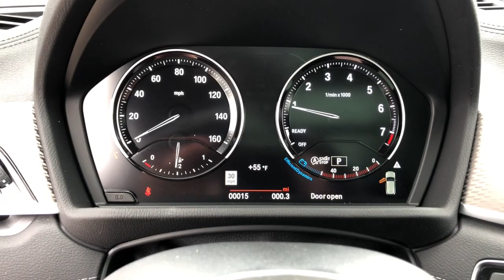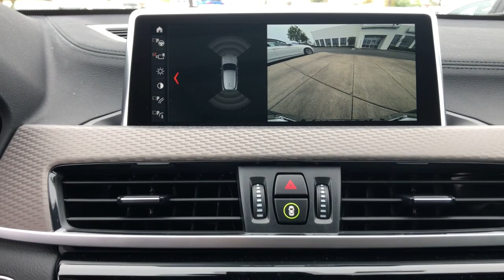2022 BMW X2 Schaumburg, Barrington, Arlington Heights, Hoffman Estates, St. Charles, IL X021815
Mineral Gray Metallic New 2022 BMW X2 available in Schaumburg, Illinois at Patrick BMW. Servicing the  Barrington, Arlington Heights, Hoffman Estates, St. Charles, IL area.

Patrick BMW
700 E Golf Rd.

Brand New 2022 BMW X2 M35i it is well equipped with several options and highly sought after features. Come to Patrick BMW in Schaumburg and take it for a test drive around town. At The Patrick Dealer Group you can be sure you are getting a quality vehicle with first class treatment from one of the top dealers in Chicago. Stop by for a complimentary car wash and let us prove to you why you won't want to shop anywhere else for you next vehicle purchase. Active Driving Assistant, Advanced Real-Time Traffic Information, Aluminum Hexagon Trim w Pearl, Apple CarPlay Compatibility, Auto-Dimming Door Mirrors, Auto-Dimming Rear-View Mirror, Black Mirror Caps, BMW Assist eCall, BMW TeleServices, Brake assist, ConnectedDrive Services, DVD Area Coding (North America), Electronic Stability Control, Emergency communication system: BMW Assist eCall, Enhanced USB Bluetooth, Extended Shadowline Trim, Exterior Parking Camera Rear, Four wheel independent suspension, Front Center Armrest, Front Dual Zone Automatic Climate Control, Front Sport Bucket Seats, Garage door transmitter, Heated Front Seats Steering Wheel, Heated Steering Wheel, High-Gloss Shadowline Roof Rails, Illuminated Entry, Lane Departure Warning, Leather Shift Knob, Lights Package, Lumbar Support, Memory Seat, Mesh Grill, Navigation, Panoramic Moonroof, Park Distance Control, Parking Assistant, Power Front Seats, Power Liftgate, Privacy Glass, Radio Control US, Radio: Professional w/Bluetooth USB, Rain Sensing Wipers, Rear seat center armrest, Remote Keyless Entry, Remote Services, Shadowline Package, SiriusXM Satellite Radio, Speed-Sensing Steering, Speed-Sensitive Wipers, Split Folding Rear Seat, Steering Wheel Mounted Audio Controls, Turn signal indicator mirrors, Wheels: 19' x 8.0' M Double-Spoke (Style 715M), Without Lines Designation. We believe you deserve it all. That's why at Patrick BMW, you'll experience luxury value. What do you get when shopping for a vehicle at Patrick BMW? -Transparent True Car Pricing -Flexible Payment Options -Ability to shop from home, work or on the road -5 Easy Online Buying Steps with Patrick Direct or call -Online trade-in evaluations -Consulting instead of selling -Test drive from home or work -Professional and Trained BMW Staff We hope your journey with us continues after you purchase. Visit PatrickBMW.com, under LEARN MORE to read about our commitment to you. It's a Patrick thing! Additional offerings include -Easy options for you to service your BMW with Patrick Direct Service and BMW certified service team. -Order genuine BMW parts, accessories or apparel from home, work or on the road. -Encore training of your new BMW with a BMW Genius. -Optional BMW warranty extension plans, maintenance plans protection add-ons tailored to your needs. -Turn-In, Upgrade, Trade-In or Sell Your Car with the Patrick Exchange. -Patrick Auto Body and BMW Certified Collision Repair in Schaumburg Naperville, IL. Find Patrick BMW, a BMW new used car dealership near you in Schaumburg 1 mile west of Woodfield Mall, 30 miles west of Chicago, 25 miles northwest of Oak Park, IL. or 37 miles northeast of downtown Naperville IL. Taking Care of You Every Day, That's the Patrick promise! We do our best to be as accurate as possible with our listings descriptions. We do ask that you verify equipment, mileage, pricing with a client advisor prior to purchasing. Pricing is subject to change without notice.